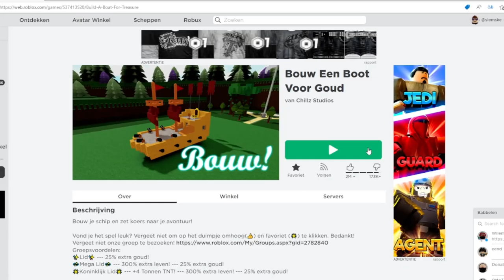roblox vals spelen#1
leuk dat juli kijken naar dezen nieuwen video pak je eten en drinken en veel plezier